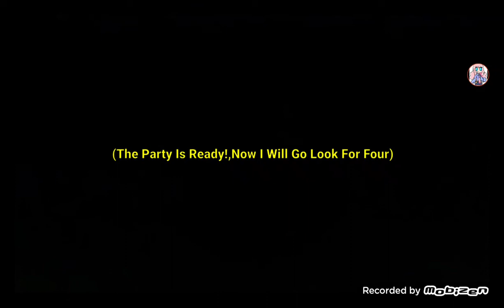(Well,Looks Like The Party Is Ready!,Now I'll Go Find Four!)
The Cake Is Ready.

The Decorations Are Ready.

The Presents Are Wrapped And Ready.

The Balloons Are Ready.

Everything Is Ready!